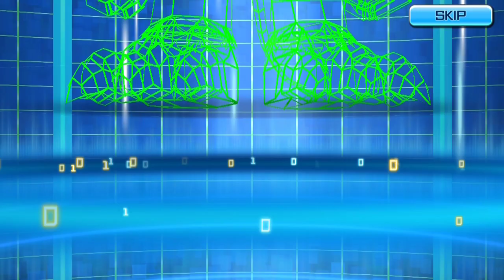[Digimon ReArise] Myotismon digivolution to VenomMyotismon